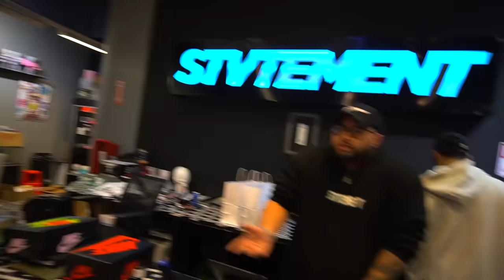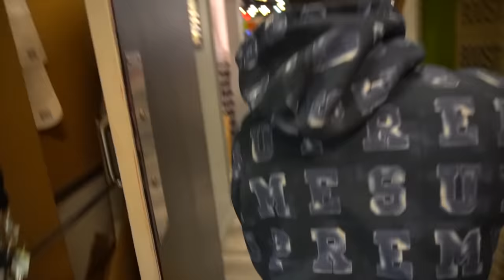TAKING MY DIRTBIKE INTO A MALL AND DOING WHEELIES ! ( OWNER GETS MAD !) | BRAAP VLOGS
( Guys in todays vlog i am taking my dirtbike in to a mall and wheelieing it into a store ! the owner gets really mad . . .  ) ** MUST WATCH **

2. COMMENT ON EVERY VIDEO !

[Video Title]
[Video URL]